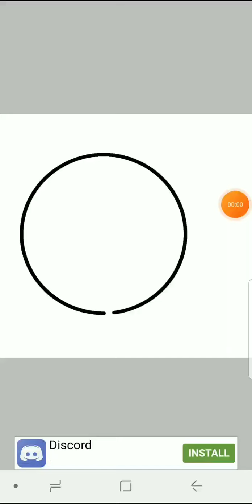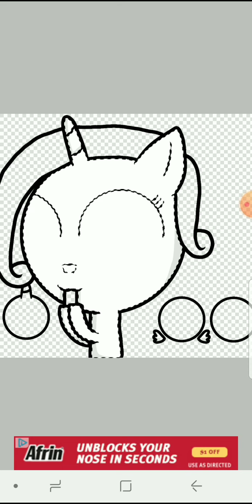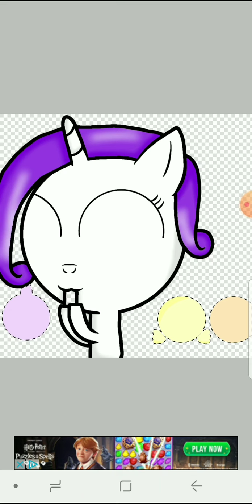Obsessed with Gogart (Clarity and Flitterfloosh SPEEDPAINT)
Ft 3 Chibi pons.